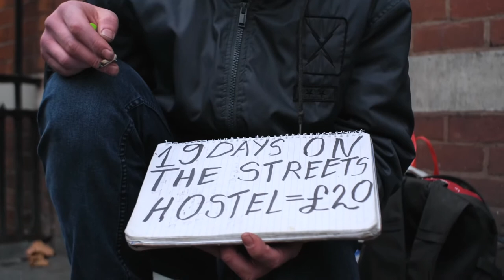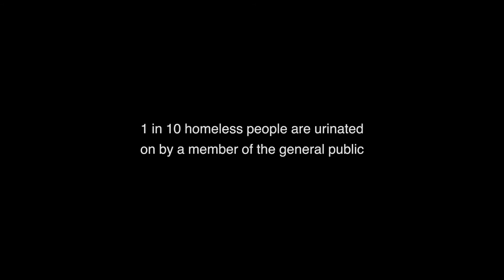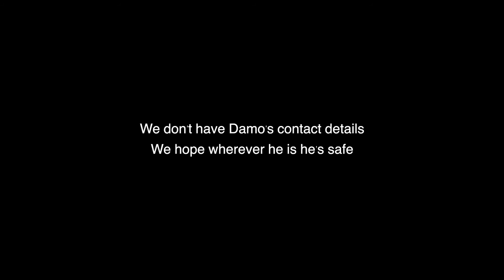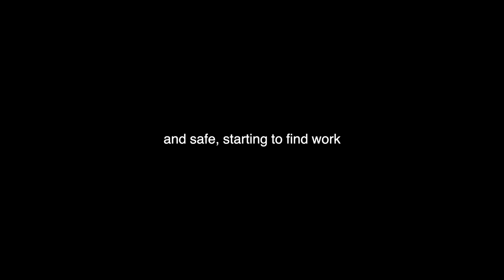HOMELESS - A Short Documentary Based in LONDON, Sin Hogar Uk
Homelessness is a huge problem in London and over the whole of the UK. Not only is it a big problem but a growing one too.

This short documentary is based in London and focuses on three homeless people, exploring their experience of being on the streets.

Unlike many of us, homeless people don't have a platform to share how they feel. They don't have the support systems we do. This documentary aims to give voice
 to issues that might otherwise get lost in the wind and raise awareness about an ever growing problem.

La falta de vivienda es un gran problema en Londres y en todo el Reino Unido.  No solo es un gran problema, sino que también está creciendo.

 Este breve documental tiene su sede en Londres y se centra en tres personas sin hogar, explorando su experiencia de estar en la calle.

 A diferencia de muchos de nosotros, las personas sin hogar no tienen una plataforma para compartir cómo se sienten.  No tienen los sistemas de apoyo que tenemos nosotros.  Este documental tiene como objetivo dar voz a problemas que de otro modo podrían perderse en el viento y crear conciencia sobre un problema cada vez mayor.
Los sin hogarPobres en Londrescrime documentaryVagabundos Londres Inglaterra documentaries, inglaterra, londres, real stories documentary, reino unido, vagabundos, noticias, full length documentaries